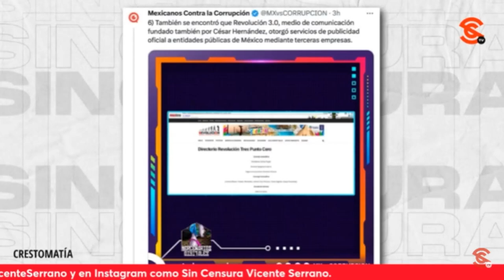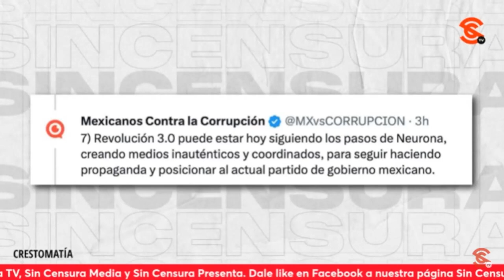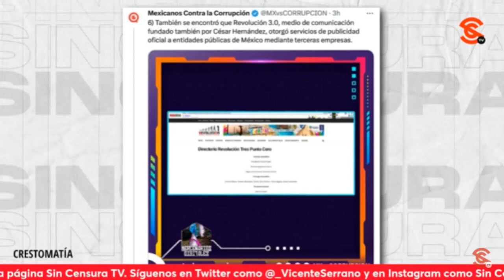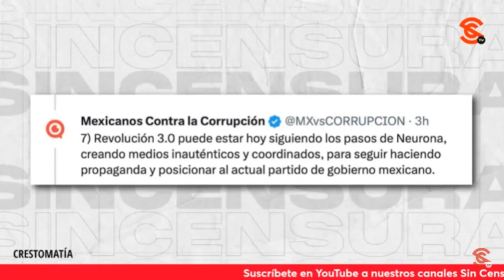JONATHAN PEREZ ENFRENTA CALUMNIAS DE MEXICANOS CONTRA LA CORRUPCIÓN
¿Qué hay detrás del intento de golpeteo a la izquierda? Jonathan Pérez revela en esta entrevista con Vicente Serrano los detalles de las acusaciones en su contra y aclara su postura.